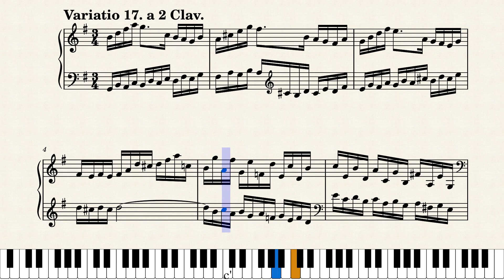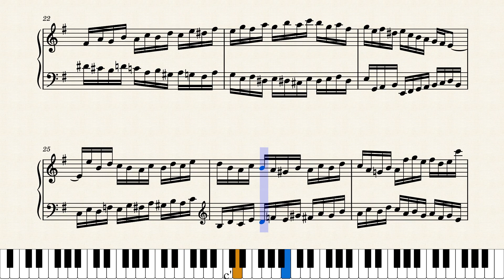Goldberg Variation,BWV988,Variatio 17. a 2 Clav. – J.S.Bach